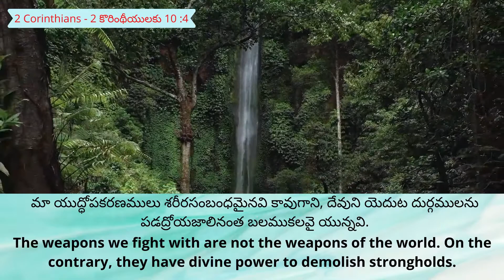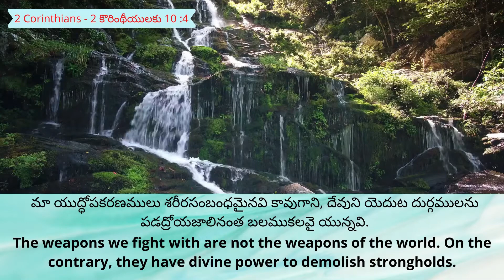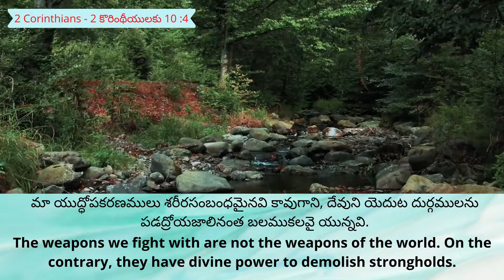28.7.21 || Promise of the day from The Prince Of Peace